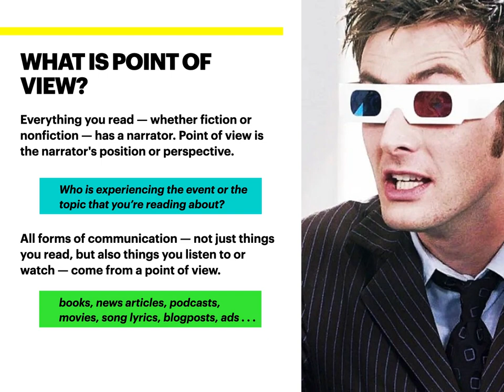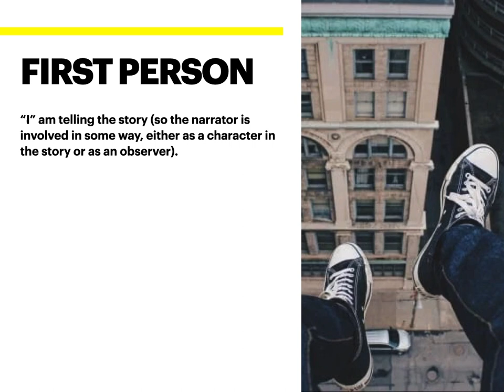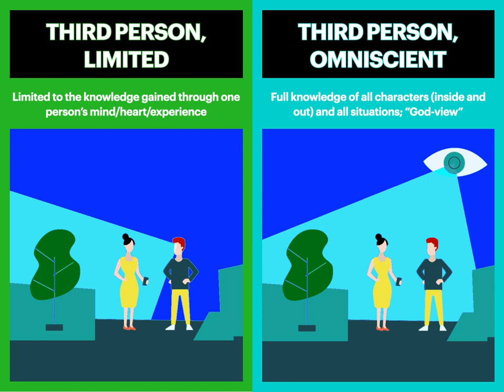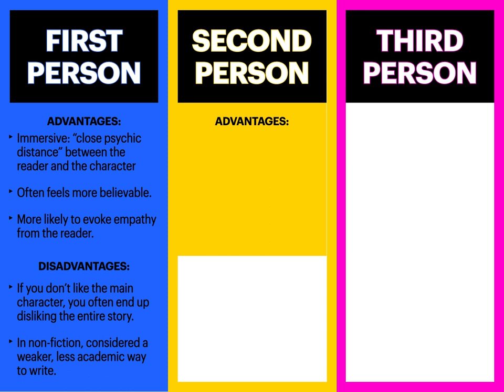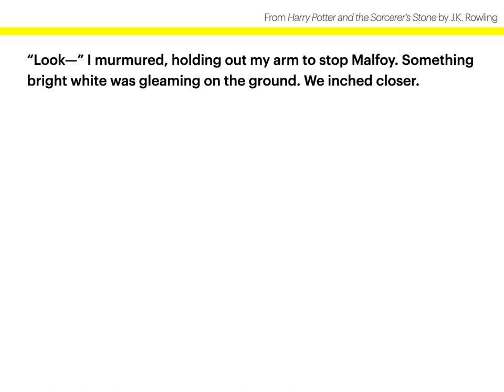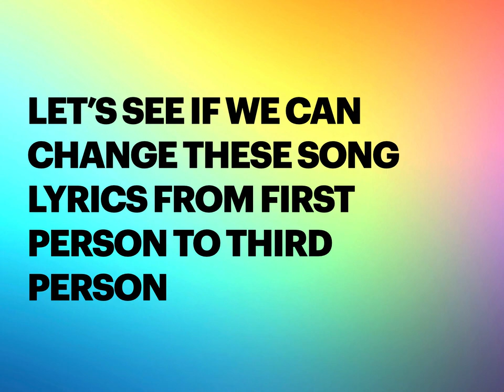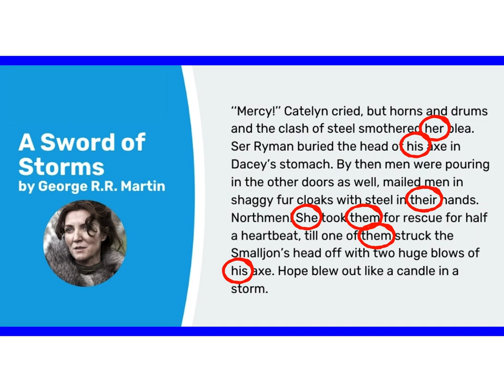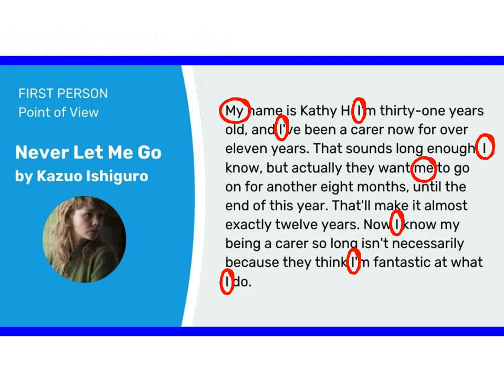Point of View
Everything you read — whether fiction or nonfiction — has a narrator. Point of view is the narrator's position or perspective; there are three types of point of view. In this 38-minute GED Reading lesson, I explain this topic and give lots of examples. Hope this helps!